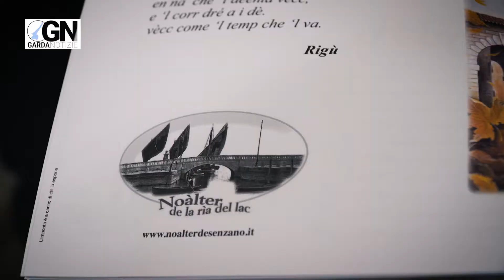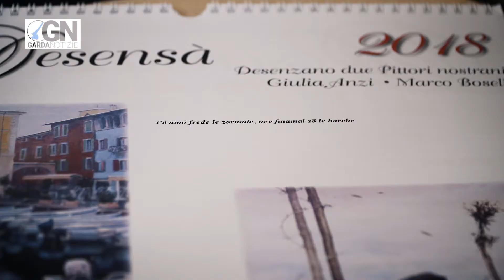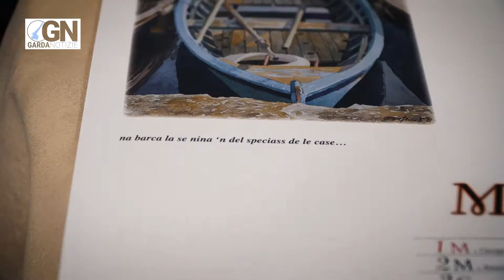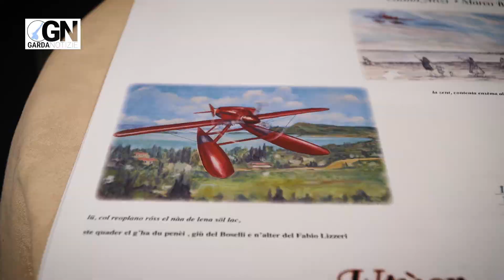Il Premio alla desenzanità giunge alla sua 9a edizione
Saranno 4 i desenzanesi ai quali verrà assegnato l'annuale Premio alla desenzanità, il prossimo 2 dicembre nel Palazzo Todeschini, promosso dall'associazione culturale "Noàlter de la rìa del lac".